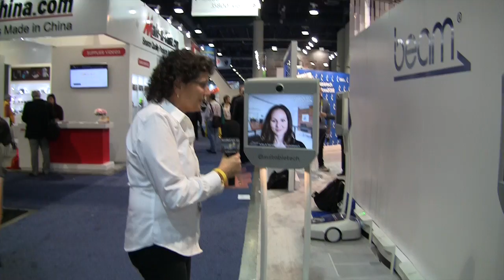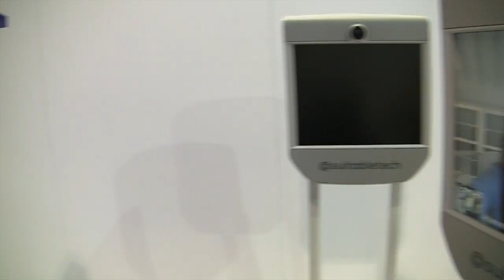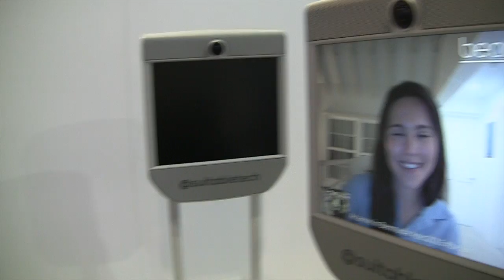CES 2016: Beam Smart Presence System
Allison interviews Arika Bunfill from Suitable Technologies about their new Beam Smart Presence system. Beam allows you to interact with remote locations by coupling high-end video and audio with the freedom of motion to move about a space. The Beam App connects you to all of your Beams, wherever they are, to call into and drive any Beam.  The setting is the CES 2016 show floor in the Las Vegas Convention Center.